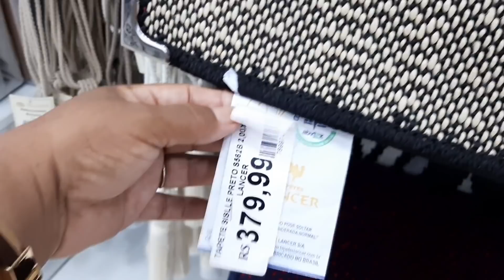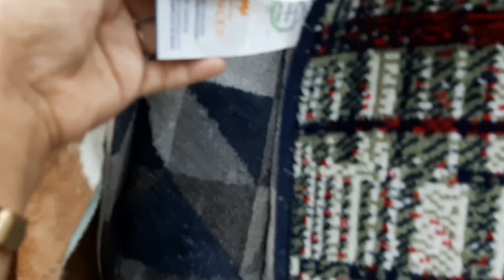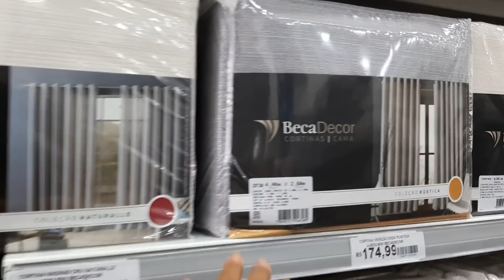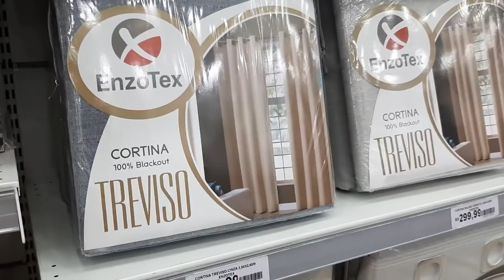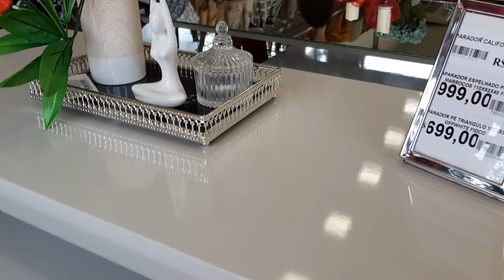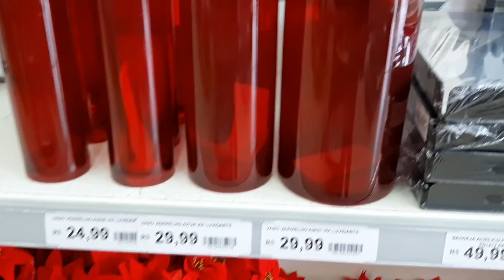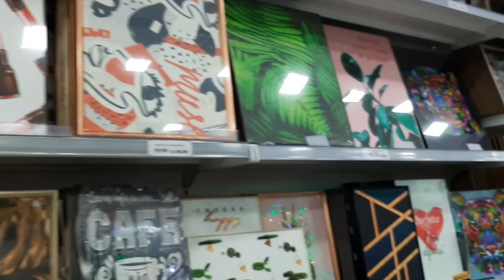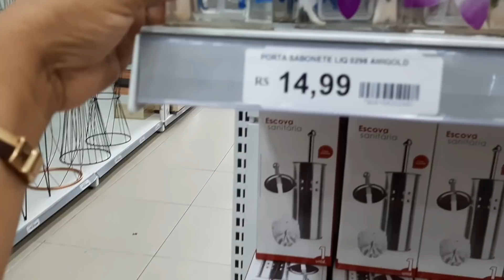Achadinhos da Deborinha na Loja Modular da Praça Dois |Parte 2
com vocês 😘❤🥰🌷🌻⚘🍀😍😍😍😍
📱Me segue tbm no instagran:

Achadinhos
Tour de loja

Caso queira entre meu código 👇

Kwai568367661